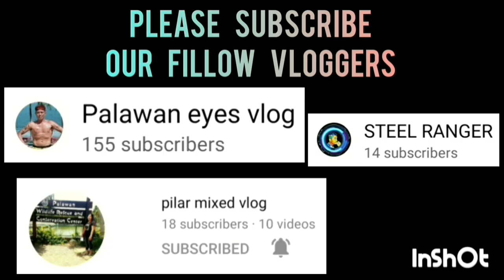PSU VS DAHFU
PSU VS DAHFU | FULL GAME HIGHLIGHTS | UNDER 17 CATEGORY BRACKET A | 1ST TPP PRESEASON TOURNAMENT CHAIRMAN'S CUP PALAWAN BASKETBALL PROGRAM AT SPORTS COMPLEX COURT,BGY. TINIGUIBAN,PPC | MARCH 19,2023